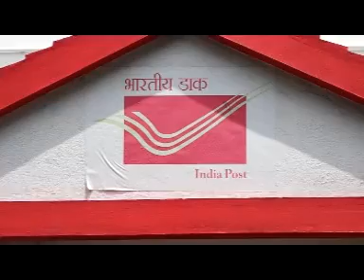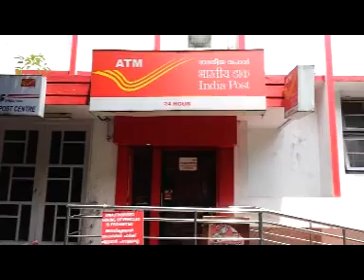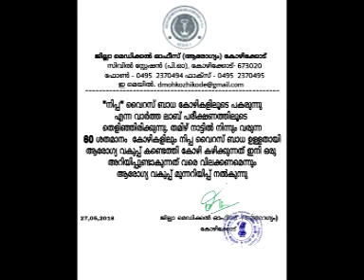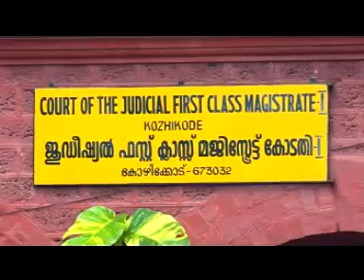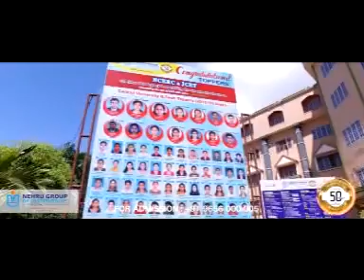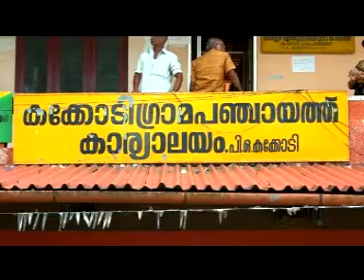KOZHIKODE JILLAVARTHAKAL 07 06 2018